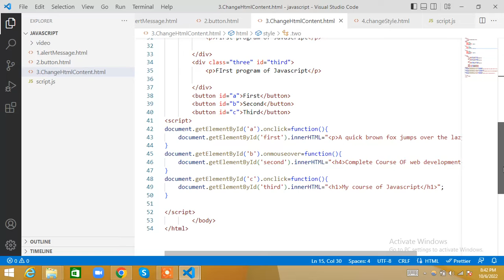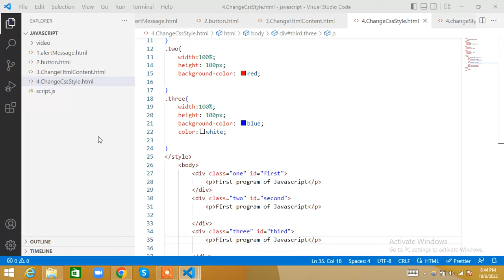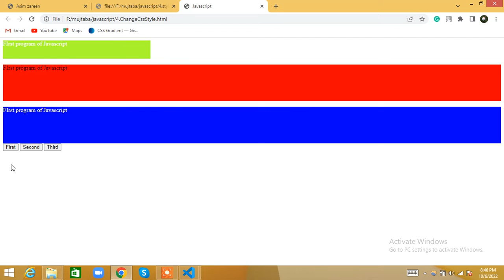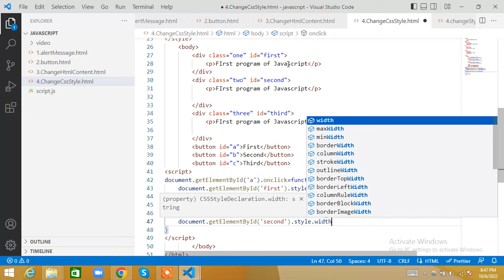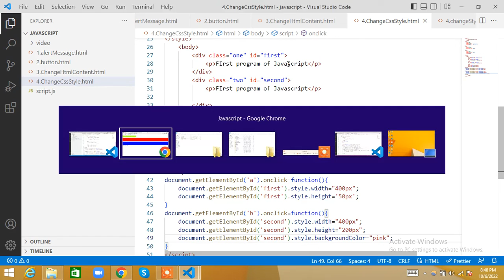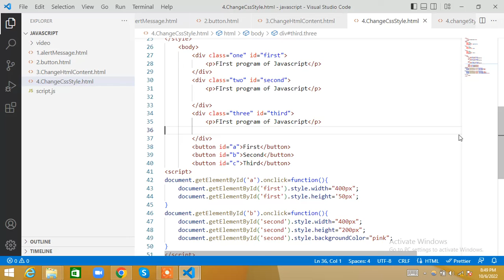How To Change CSS Using JavaScript | Document Object Model JavaScript Tutorial in Hindi/urdu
How To Change CSS Using JavaScript | Document Object Model Tutorial | JavaScript Tutorial
JavaScript DOM CSS Styling Methods Tutorial in Hindi / Urdu
JavaScript change CSS properties
JS & Design Patterns Course - Start Learning Today - Udemy™ Online Courses
JavaScript Tutorial For Beginners #36 - Changing CSS Styles
JavaScript Tutorial For Beginners Changing Page Content
How To Change HTML Content Using W3schools JavaScript | JavaScript Tutorial
How to Replace Content in Javascript
Javascript modify HTML elements
JavaScript Tutorial in Hindi for Beginners - Change HTML with JavaScript ( innerHTML )
Javascript - Changing HTML elements
JavaScript DOM - Changing Text & HTML Content
JavaScript for changing HTML content | HTML and JavaScript
The HTML DOM permits you to change the HTML content by utilizing the �innerHTML� property. The �innerHTML� is typically used in web pages to generate dynamic HTML content such as comment forms, registration forms, and links
JavaScript is a cross-platform, object-oriented scripting language used to make webpages interactive (e.g., having complex animations, clickable buttons, popup menus, etc.). There are also more advanced server side versions of JavaScript
Learn JavaScript in Urdu & Hindi - For Beginners - Introduction With Html, Css and javascript

JavaScript is a text-based programming language used both on the client-side and server-side that allows you to make web pages interactive. Where HTML and CSS are languages that give structure and style to web pages, JavaScript gives web pages interactive elements that engage a user.

JavaScript Tutorial For Beginners - The onClick Event
Functions in JavaScript Tutorial for Beginners in urdu /hindi
How To Create a Read More Read Less Button using Javascript | Multiple Boxes with Read more function
 How to use get and post methods in jQuery AJAX - Learn AJAX programming
JavaScript Tutorial -OnClick Event | Hindi

Learn JavaScript in Hindi/Urdu | JavaScript Tutorial - Udemy

JavaScript is the Programming Language for the Web. JavaScript can update and change both HTML and CSS. JavaScript can calculate, manipulate and validate data.
How to add onclick to button in JavaScript | JavaScript Tutorial in Urdu Hindi in HTML
JAVASCRIPT FOR BEGINNERS: Making Buttons Work

Learn JavaScript in Urdu & Hindi - For Beginners - Introduction
JavaScript Introduction Tutorial in Hindi / Urdu - YouTube
Introduction - JavaScript - MDN Web Docs
JavaScript tutorials for beginners in Urdu/Hindi 2021| - YouTube
Introduction to JavaScript in Urdu/Hindi Part-1 - YouTube
10 - Best Practices - Learn JavaScript in Urdu & Hindi - YouTube
JavaScript Tutorial - ES6 - (Hindi/Urdu) - YouTube
How to Use JavaScript with HTML - Learn JavaScript in Urdu
Free Online JavaScript Course in Urdu & Hindi - WP Academy

How to call a user-defined function onclick event | Javascript Tutorial in Hindi

JavaScript Functions Tutorial in Hindi / Urdu